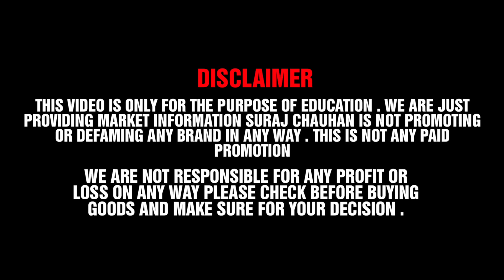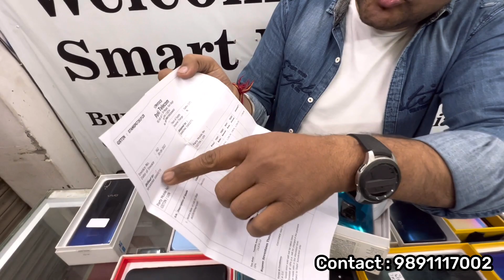Cheapest iPhone Market in Delhi | Second Hand Mobile | iPhone Sale | iPhone12 , iPhone14 fold 4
Smart Buyer

Shop Details : WZ-652 Gali no 2 Sri nagar Rani bagh Delhi-110034

Call timing 11:00 - 9:00

_________________WARNING________________